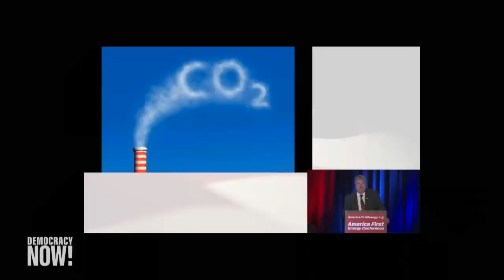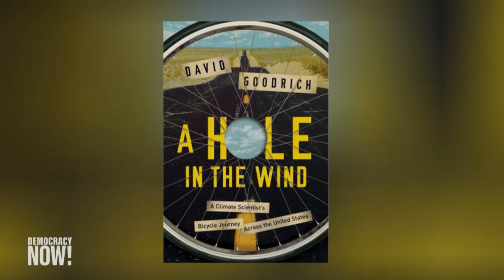As Fires Rage Across the West, Trump Bails Out Big Oil & Picks Climate Denier for Top Role at NOAA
As climate-fueled wildfires continue to ravage the West, the Trump administration has tapped a well-known climate change denier for a top position at the National Oceanic and Atmospheric Administration. University of Delaware professor David Legates has written papers calling for more fossil fuel emissions and has had his work supported by the Robert Mercer-funded Heartland Institute and Koch Industries, as well as major gas companies. He was recently hired as NOAA's deputy assistant secretary of commerce for observation and prediction. We speak with David Goodrich, a former top climate scientist at the National Oceanic and Atmospheric Administration, who says Legates's appointment goes against the overwhelming consensus of the scientific community. "You have about 97% of the scientists disagreeing with the position of Dr. Legates," says Goodrich, who served as director of NOAA's Climate Observations Division from 2009 to 2011. We also speak to David Goodrich about his latest book, "A Voyage Across an Ancient Ocean," in which he examines the impact of the fossil fuel industry through an epic bicycle journey from the Alberta tar sands to the Bakken oil field of North Dakota.